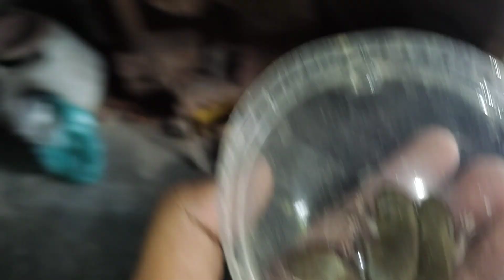ভাবতেই পারি নি ইদুরের বাচ্চাগুলো এত কিউট হয় | royvlogs & agro